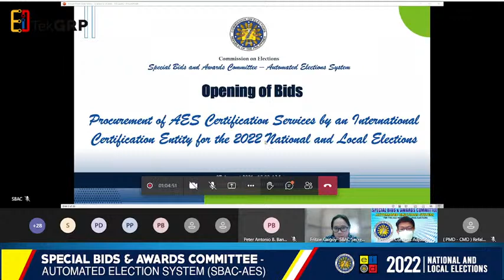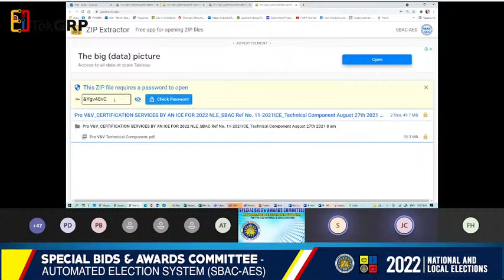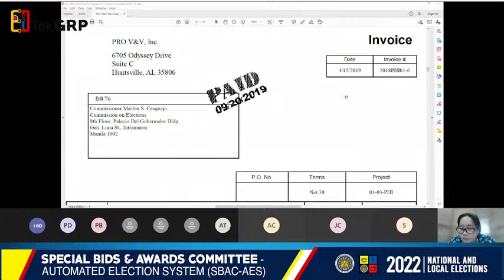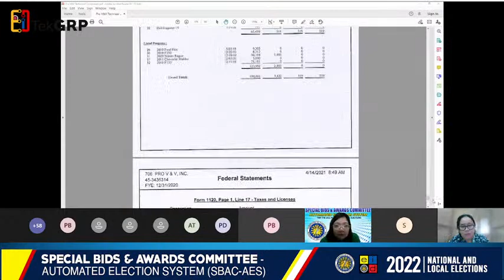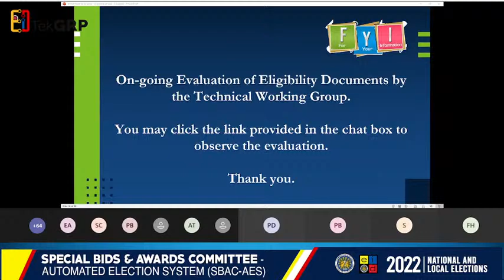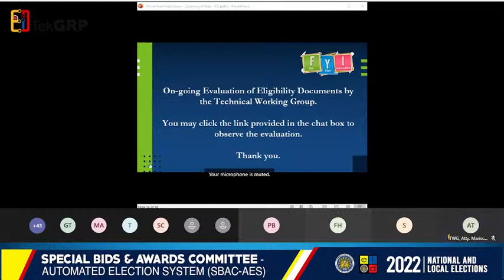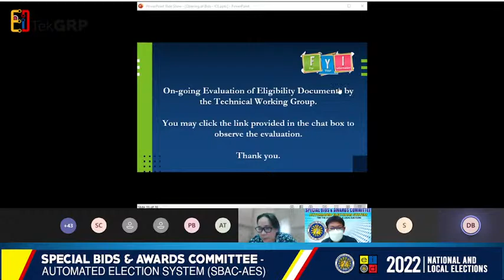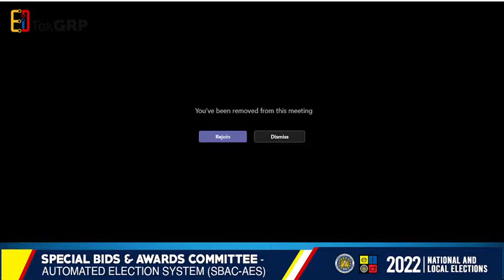SBAC-AES Online Opening of Bids AES Certification Services by an International Certification Entity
SBAC-AES - Online Opening of Bids AES Certification Services by an International Certification Entity for the 2022 National and Local Elections